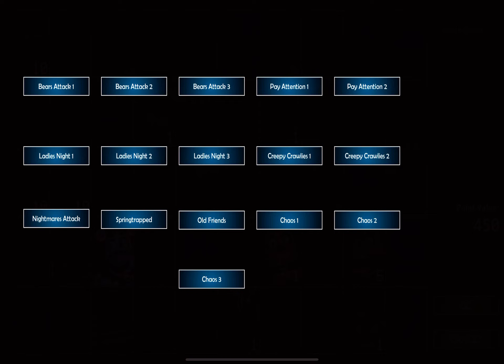Me playing UCN